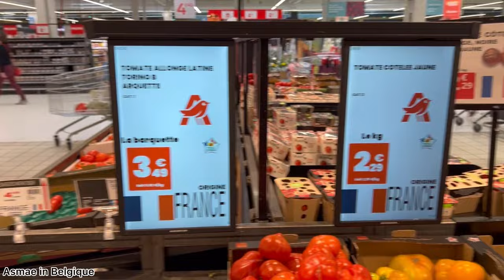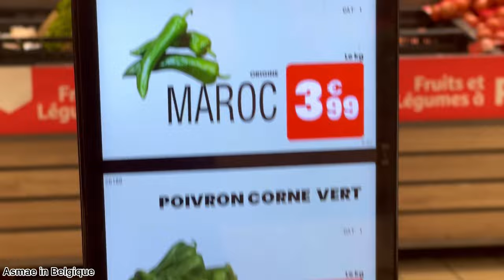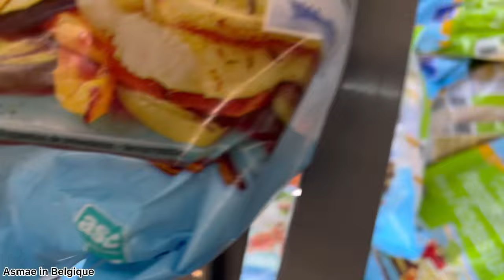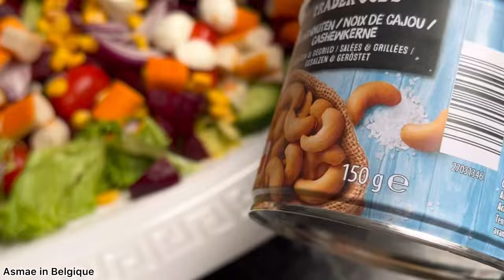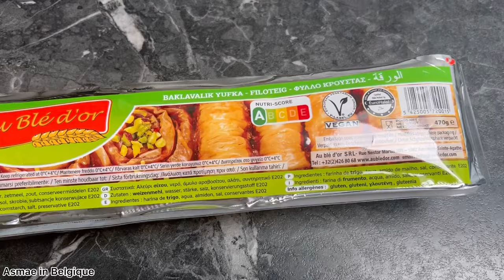بسطيلة الحوت بطريقتي مع سلاطة سهلا واقتصادية وهماوية لضيوف